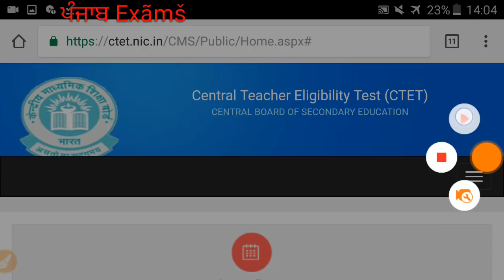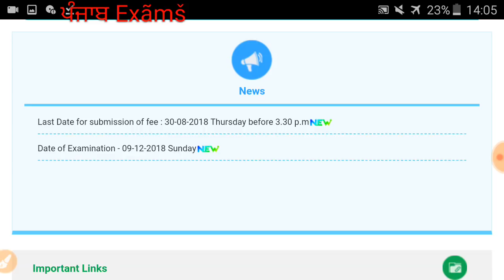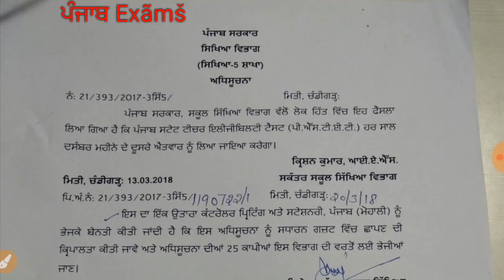CTET EXAM DATE DECLARED !!!